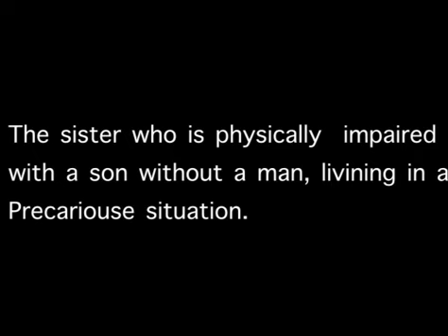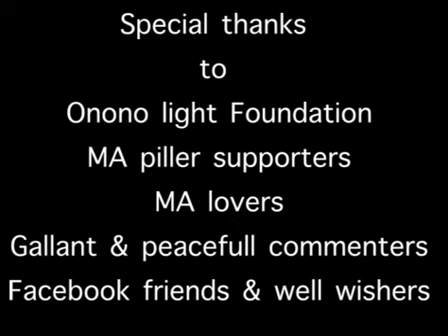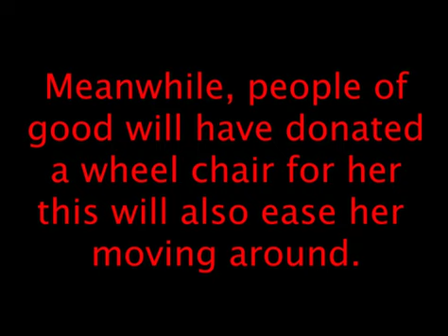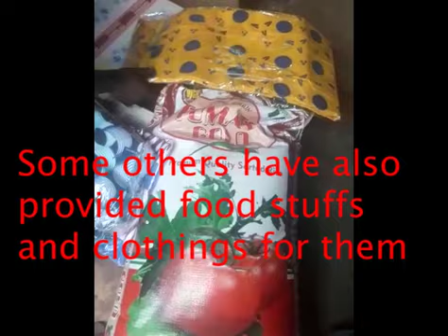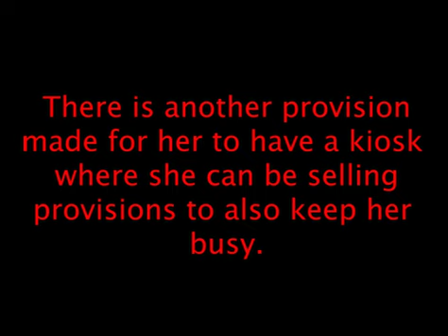Sis G Iriuwa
This is the video of sister Gladys. Thanks to you all for a good job well done.